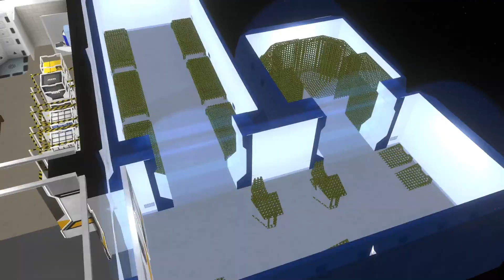Generation Ship Trailer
You're the AI, responsible for a generation ship, mankind's last hope for survival. Build efficient raw material cycles and help your crew to survive a long journey in a realistic real-time simulation and find a new home for the human race.